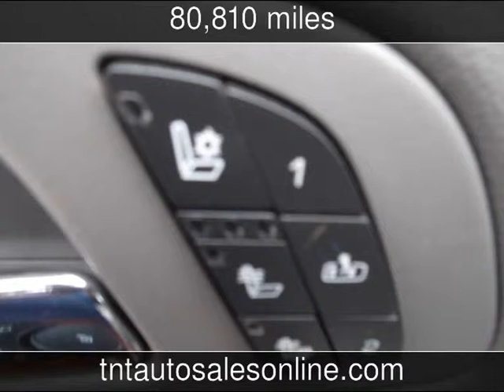2011 Chevrolet Avalanche LTZ Used Cars - MYRTLE BEACH-CONWAY-MARION-LUGOFF-NEWBERRY ,South Carolina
See more details about this used car This 2011 Chevrolet Avalanche LTZ with 80,810 miles is for sale at TNT Auto Sales 5 LOCATIONS.